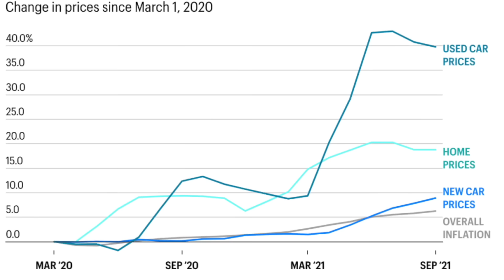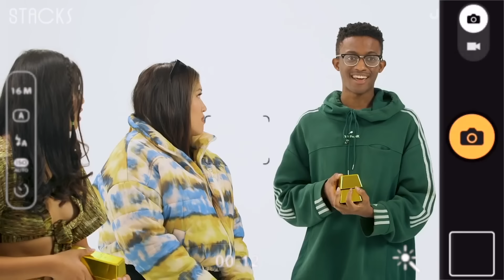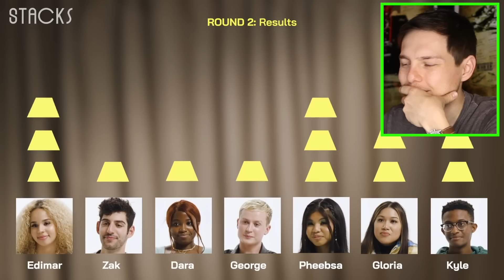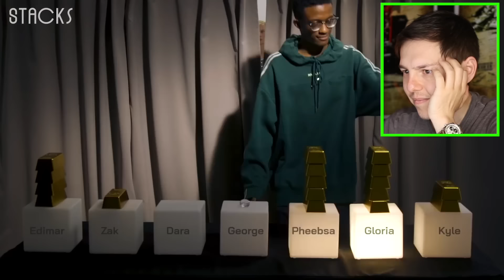Millionaire Reacts: 7 Strangers CHEAT For $1000 | Jubilee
Today we're reacting to Jubilee -7 Strangers Secretly Decide Who Wins $1000 | STACKS - Enjoy! Add me on Instagram: GPStephan | Original Video

My ENTIRE Camera and Recording Equipment: